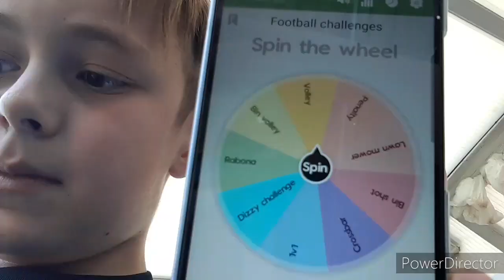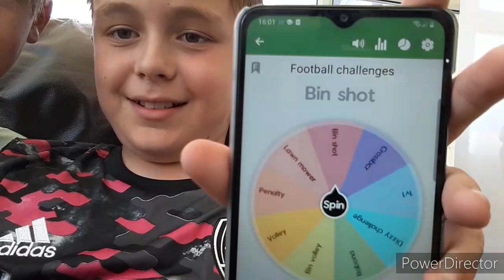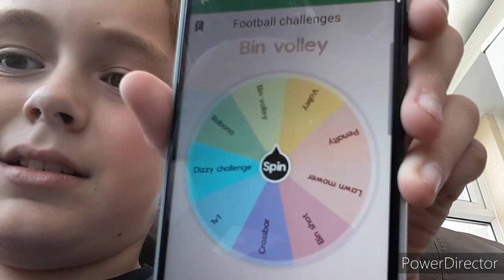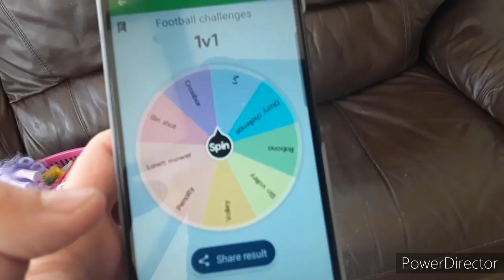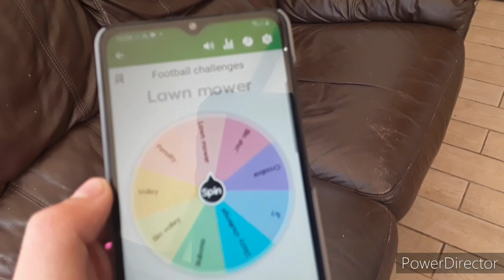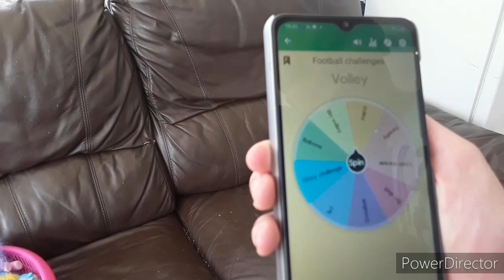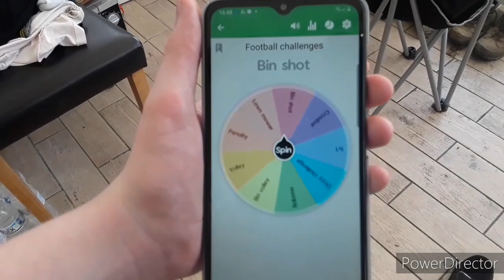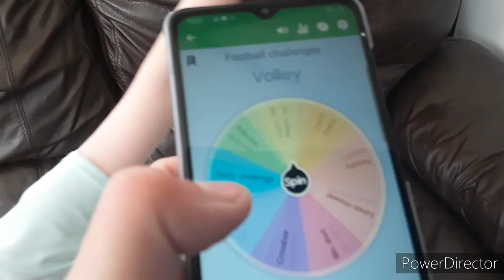The Football Forfeit Challenge